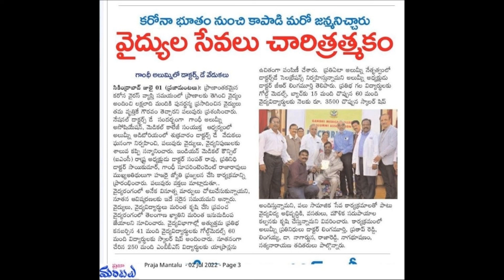Doctor's Day Celebration -2022- Gandhi Medical College Alumni Association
Gandhi Medical College Alumni Association
Alumni Education center Auditorium